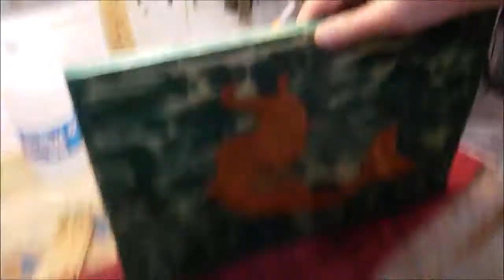Lechón 117: La sirenita de cada verano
Y la carpa, qué ?.